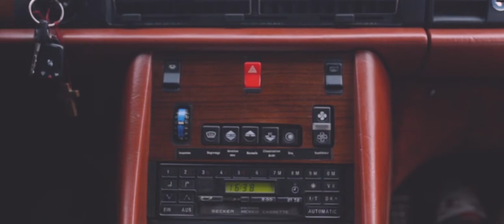-Behind Me- C.R.O & Fazzini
Ultimo trabajo realizado para Barderos y Terrorista Style
Estén atentos que pronto sale el link del video completo.